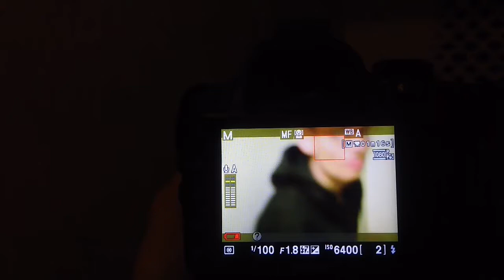"Moorr" - An awakening writing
Moorr,(A turning) is an awakening writing to motivate people to do something in life, and not spend ur life without an aim.